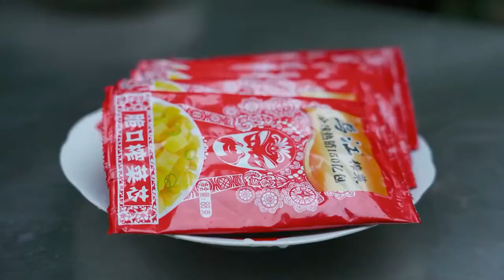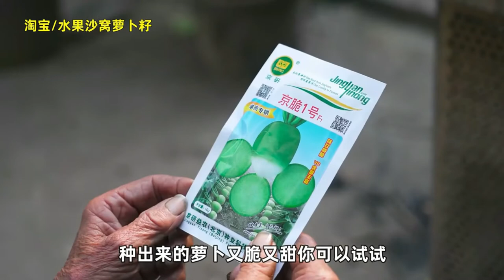90 to buy a rabbit, Ami makes Zigong's famous food 'cold eat rabbit' with bright color and overflowi